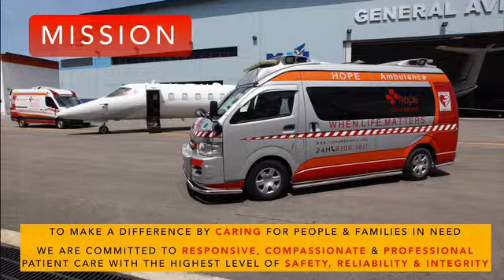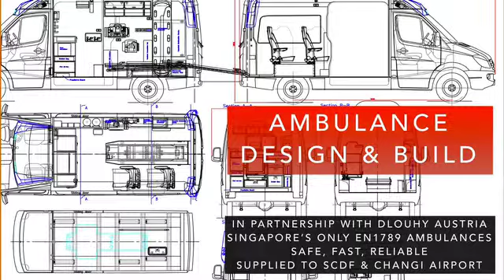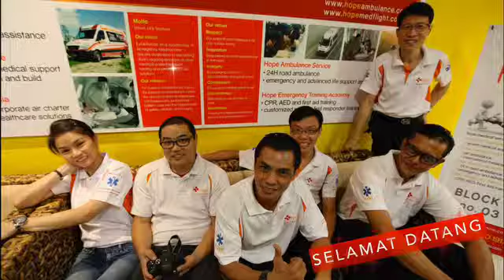HOPE Ambulance Service / EMS Singapore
An introduction and recruitment video for Hope Medical Services Group in Singapore. We are one of Singapore's largest providers of private pre-hospital ambulance and emergency medical services.